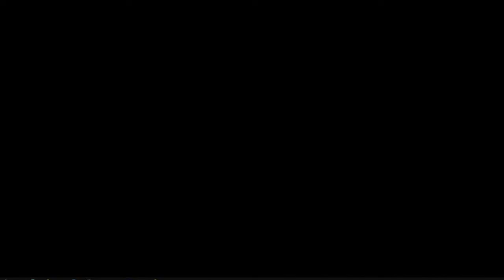IWER TV The Street 919FM